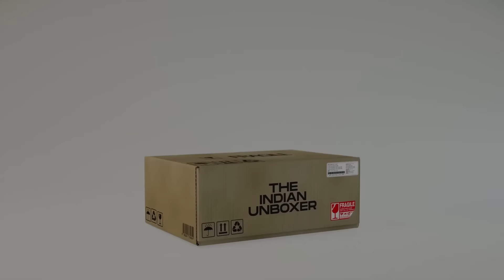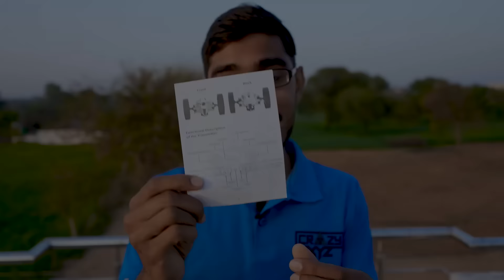Unboxing Jumping Car | उछलने वाली गाड़ी | Remote Controlled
Hello guys, is video me humne ek jumping sumo car ki unboxing and testing kari hai.